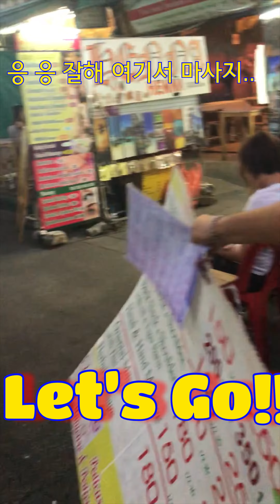방콕 태국 카오산 로드에서 한국어 패치 네팔형 알게 되 었습니다..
태국 여행자의거리 카오산에 가면 재미있는일들이 많아요 그럼 한번 볼까요?? 세로모드 편집 너무 어렵다..